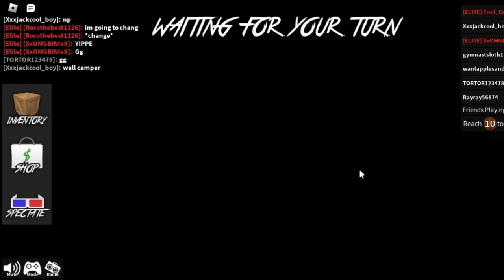Playing MM2!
hi, i think you should go and check out my sisters channel:𝕜𝕖𝕝𝕝𝕚𝕖𝟚𝟝𝟜𝟠|mm2 | roblox ✨✨